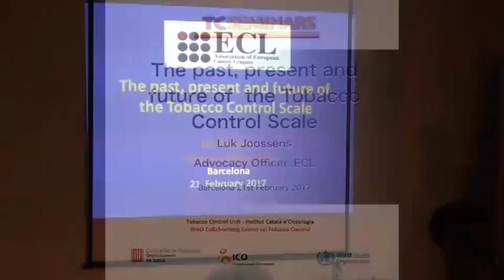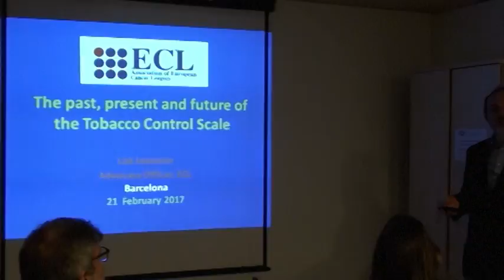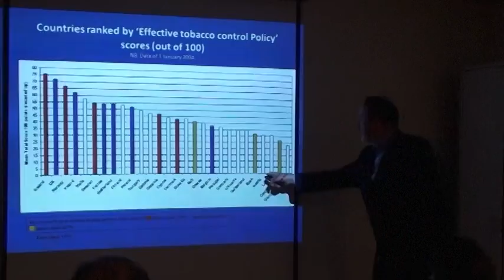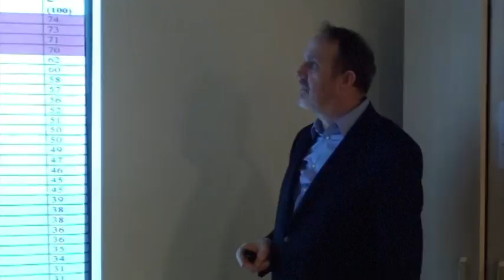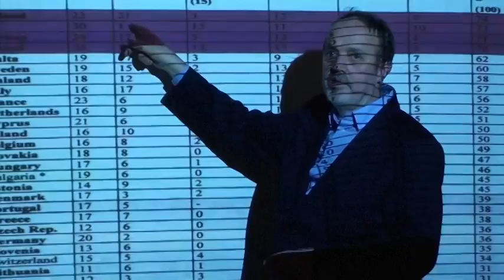Tobacco Control Scale Luk Joossens